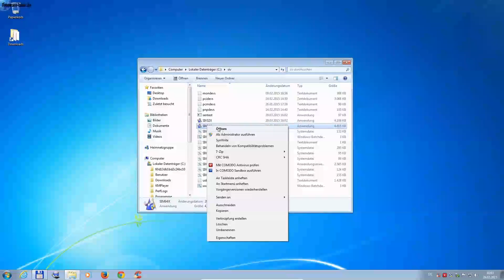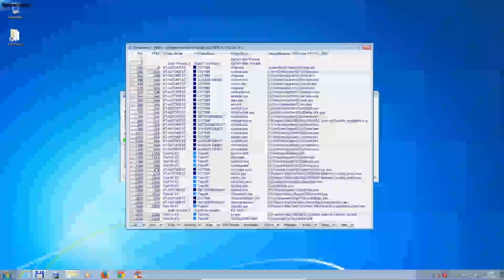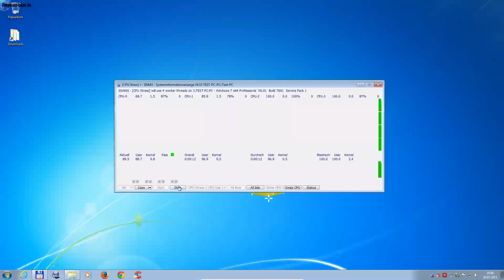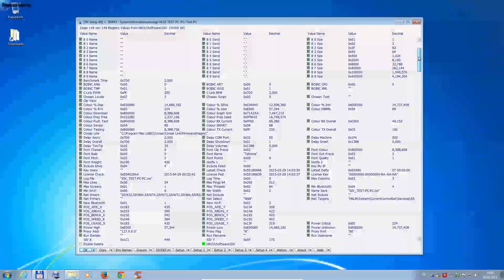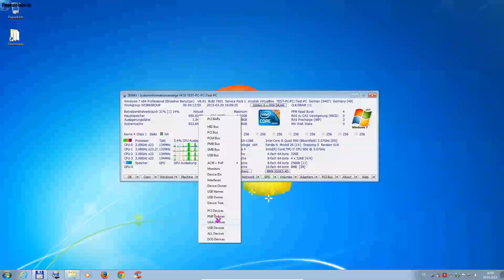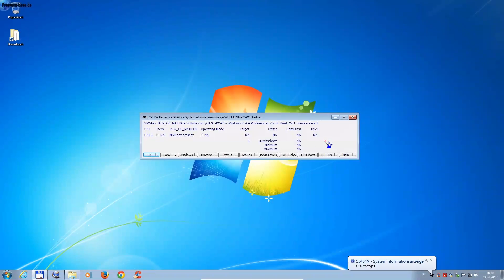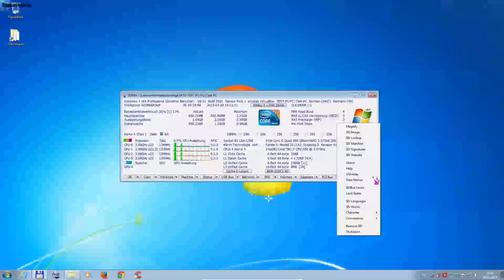SIV - System Informations Viewer - Grundbedienung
Siv zeigt Ihnen eine Menge System Informationen über Ihr System an, angezeigt wird vom Prozessor bis zum Betriebssystem, Speicher , Laufwerke, Grafik Karte alles was es gibt an Informationen, sehr schönes kleines Programm. Herunterladen könnt ihr euch das ganze hier: